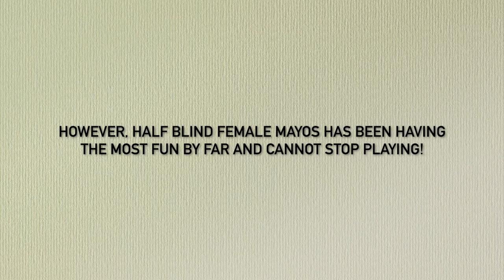New Chimpanzee Special Care Enclosure - Episode 3/3 - Limbe Wildlife Centre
Watch the final episode of our New Chimpanzee Special Care Enclosure series! 🎥
We wanted to end this series with 2 minutes of pure joy with our half-blind girl Mayos enjoying the new enclosure as she has been non-stop for the past couple of weeks!
Thank you again to all individual donors, to Fondation Brigitte Bardot, Pro Wildlife e.V., World of Wildlife, our staff and volunteers who have made this project possible! 💚